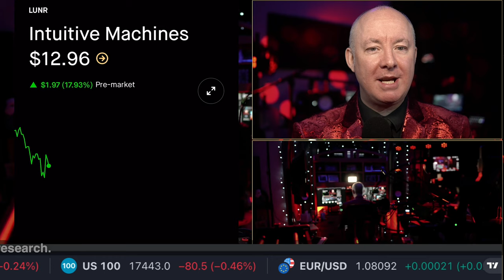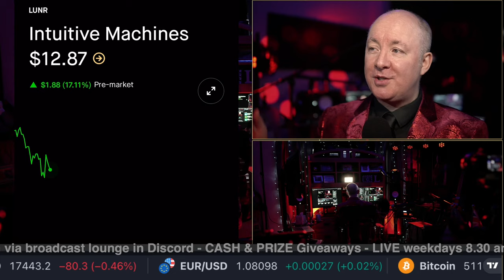LUNR Stock Intuitive Machines TO THE MOON! WARNING! Martyn Lucas Investor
LUNR Stock Intuitive Machines TO THE MOON!

Will it land safely. Please vote in X POLL.

Intuitive Machines, Inc. operates as space exploration, infrastructure and services company. It offers space products and services. The company was founded by Stephen Altemus, Kam Ghaffarian and Tim Crain in 2013 and is headquartered in Houston, TX. The listed name for LUNR is Intuitive Machines, Inc. Class A Common Stock.

FREE NEWSLETTER

Sensei Crypto
Crypto Challenge.